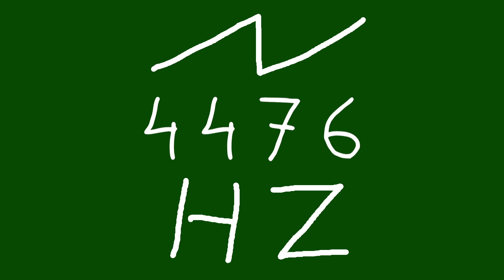4476 hz saw